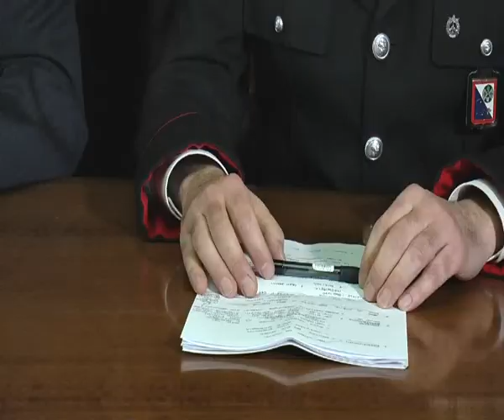OPERAZIONE "REVENTIUM" - LE INTERVISTE | IL VIDEO